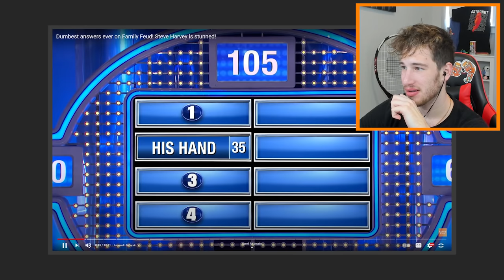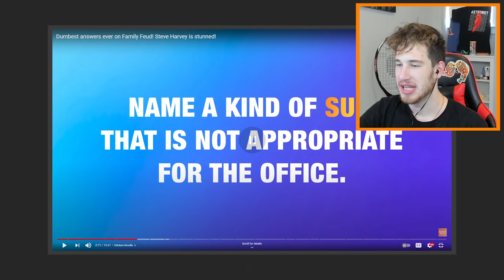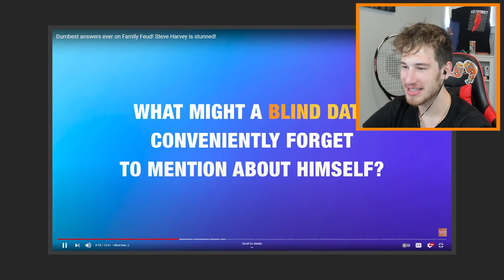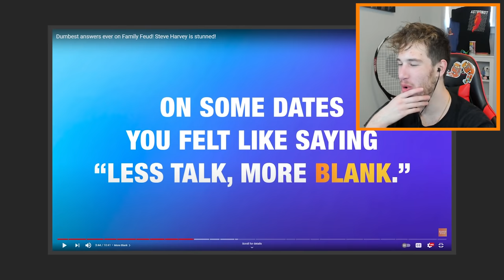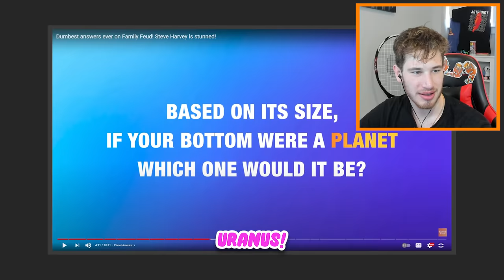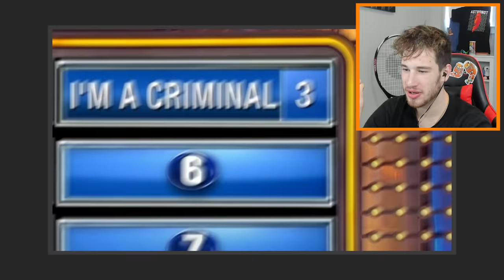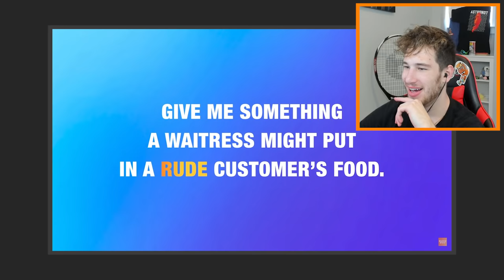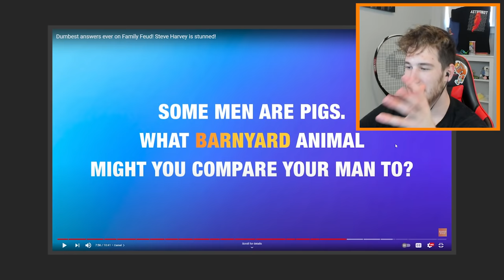the DUMBEST Answers EVER On Family Feud (HILARIOUS)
today Socksfor1 reacts to the DUMBEST Answers EVER On Family Feud (HILARIOUS)